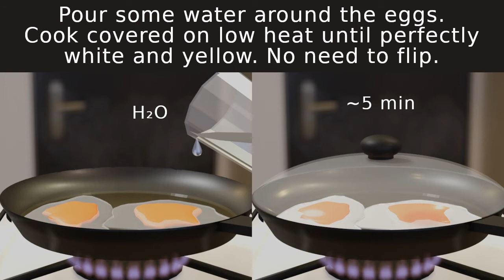Simple Egg Sandwich | Quick Basic Recipe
You can add chopped onions, cheese, ham or canned corn there.

Lyrics:

Spread some butter over slices of rye or wheat bread.

Crack eggs (1 per slice) into a greased pan. Sprinkle with salt, break the yolks.

Pour some water around the eggs. Cook covered on low heat until perfectly white and yellow. No need to flip.

Cool down the eggs to reasonable temperature. Put each egg on top of a buttered slice. You may want to apply some ketchup, mayo or similar.